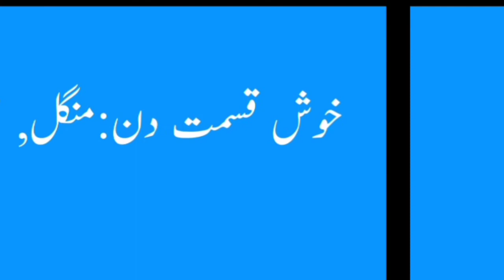Abeera Name Meaning -Abeera Name Ka Matlab Kya Hai